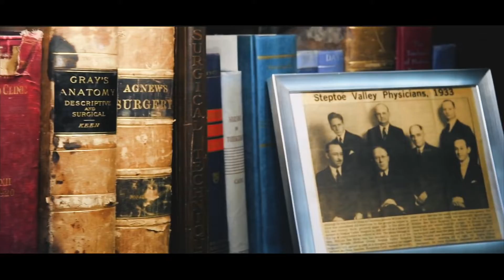Ely Finale | Spirit of Nevada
Located near Nevada’s eastern end of U.S. Highway 50, “The Loneliest Road in America,” lies Ely, the largest city in White Pine County.  Originally a stagecoach station, Ely boomed with copper mining in the early 1900’s.  Today, the city offers breathtaking views of forested mountains, snowy peaks, and antique buildings. People from around the world arrive daily to ride the historic trains pulled by century-old steam engines at the Northern Nevada Railway Museum.